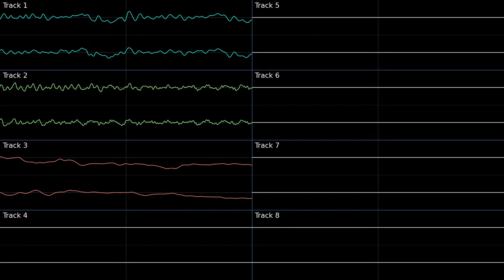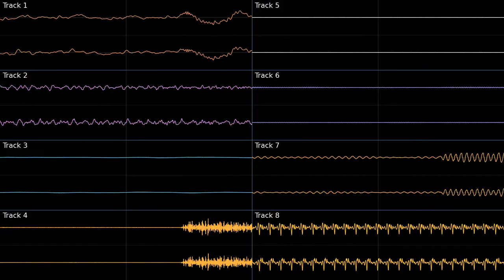Kinetic Production (Oscilloscope View)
I was originally going to give this lyrics, but I couldn't come up with any.